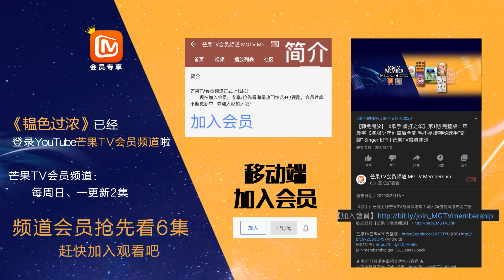【会员抢先看】《韫色过浓》花絮：予曦大型撒娇现场！撒娇女人最好命 《韫色过浓》Intense Love|芒果TV会员频道